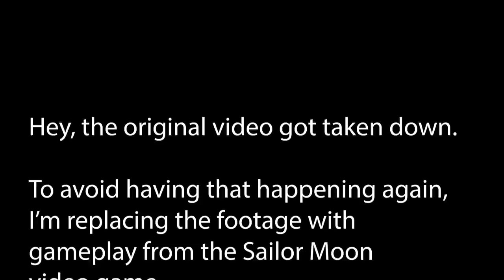How to Play Sailor Mars in Dungeons & Dragons (Sailor Moon Build for D&D 5e)**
This is a reupload of a video, with some slight changes. So if you like Sailor Moon or Sailor Mars, Dungeons & Dragons or Dark Souls this is a great choice.